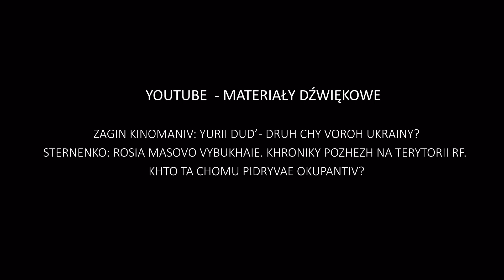Granica językowa-granica państwowa - Aleksandra Lysytska, Aleksandra Marushchak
"Mowa-na-czasie” - animacja 2D
cykl trzech animacji wykonanych w technice poklatkowej

1."Zależność ma swoją cenę”
2."Wolny wybór tam, gdzie nie ma wyboru”
3."Granica językowa - granica państwowa”

Dla obywateli Ukrainy problem agresji informacyjnej Rosji jest częścią codziennego dyskursu, który stał się szczególnie istotny po Majdanie w 2014 roku. We współczesnym stanie wojennym temat ten nabiera jeszcze większego znaczenia. Teraz konieczne jest rozpowszechnienie tej informacji zarówno wśród samych Ukraińców, jak i za granicą, aby pokazać, że Rosja zawsze miała niszczący wpływ na Ukrainę, a tym bardziej na jej język. Projekt był stworzony, aby dzięki niemu zachęcić osoby z Ukrainy do komunikowania się w języku swojego narodu i dać ludziom możliwość zastanowienia się, czy ich wybór był naprawdę świadomy.

"Language is relevant” - 2D animation
a series of three stop-motion animations

1. "Dependence has a price"
2. "Free choice where there is no choice"
3. "Language border - state border"
For citizens of Ukraine, the problem of Russia's information aggression is part of everyday discourse, which has become particularly important after the Maidan in 2014.  In the modern state of martial law, this topic becomes even more important.  Now it is necessary to disseminate this information both among Ukrainians themselves and abroad to show that Russia has always had a devastating influence on Ukraine, and even more so on its language.  The project was created to encourage people from Ukraine to communicate in the language of their nation and give people the opportunity to consider whether their choice was really conscious.

Aleksandra Lysytska
Urodzona w Kijowie, w 1994 roku. Po ukończeniu studiów licencjackich (Sztuka pisania) w Kijowie, twórczość ponownie odezwała się już w sztuce plastycznej, i w 2022 roku Otrzymała tytuł magistra na UMCS w Lublinie.

Born in Kiev, in 1994. After graduating from undergraduate studies (Art of Writing) in Kiev, creativity has found its way in the fine arts, and in 2022 she received a master's degree at the Maria Curie-Skłodowska University in Lublin.

Aleksandra Marushchak
Urodzona w Chmielnickim, na Ukrainie, w 2000 roku. Otrzymała tytuł magistra sztuk w 2022 roku na UMCS w Lublinie. Ambitna początkująca animatorka.

Born in Khmelnitsky, Ukraine, in 2000. She received her master's degree in 2022 at UMCS in Lublin. An ambitious beginner animator.